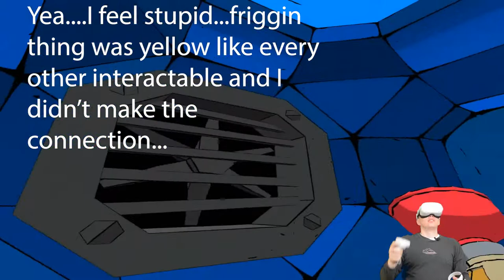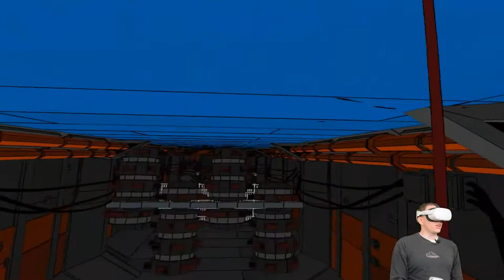This game turns you into a socialist Spiderman!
Comic book grapple guns? Yupiter space station? Plungers for hands? Sign me up Komrade!